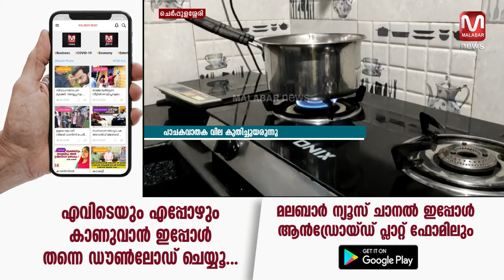പാചക വാതക വില ആയിരത്തിലേക്ക് ; കുടുംബ ബജറ്റ് തകിടം മറിഞ്ഞതായി വീട്ടമ്മമാർ | MALABAR NEWS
പാചക വാതക വില ആയിരത്തിലേക്ക്  ; കുടുംബ ബജറ്റ് തകിടം മറിഞ്ഞതായി വീട്ടമ്മമാർ